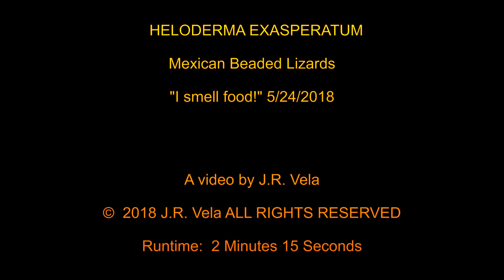Heloderma Exasperatum I smell food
Mexican Beaded Lizard picking up the scent of food.